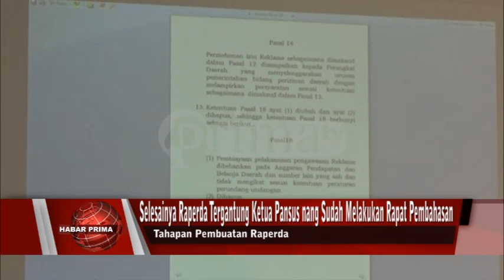SELESAINYA SEBUAH RAPERDA TERGANTUNG DARI KETUA PANSUS